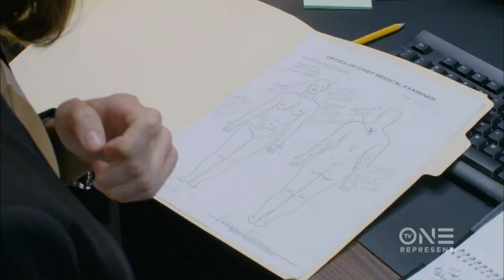Slain Pregnant Teen Found Face Down In The Mud | Fatal Attraction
When the body of a pregnant teenager is found, it looks like the work of a sexual predator. But as police dig deeper, they discover a deadly conspiracy fueled by jealous rage.

Get a sneak peek NOW and watch an all new episode TONIGHT 9/8c on TVOne! for more.